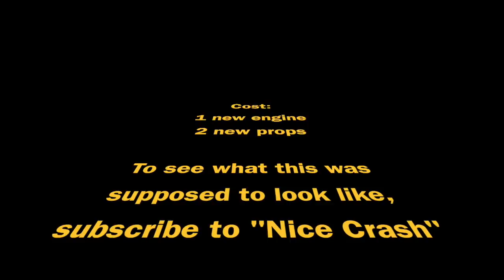My best flight and worst crash so far